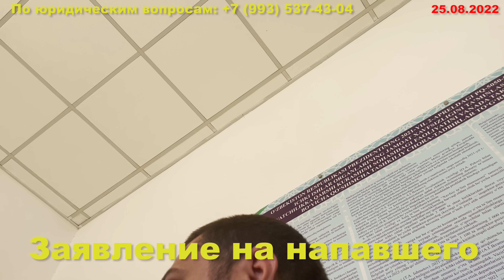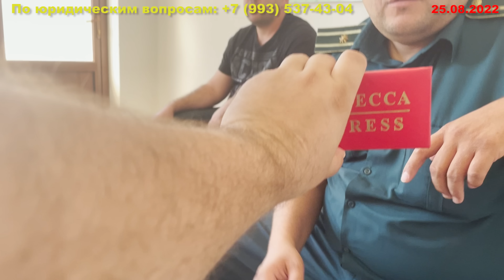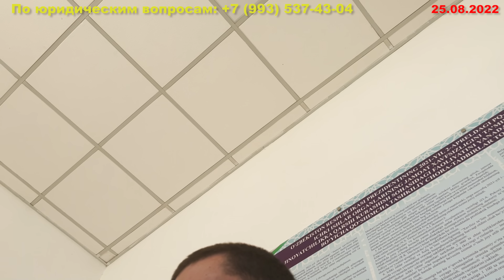ЗАДЕРЖАНИЕ ПОЛИЦИЕЙ ТАШКЕНТА